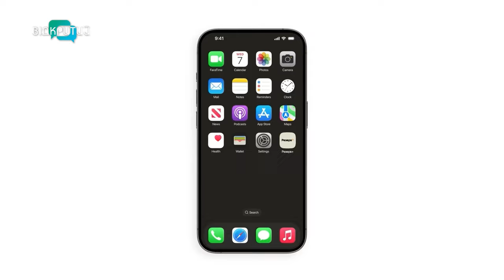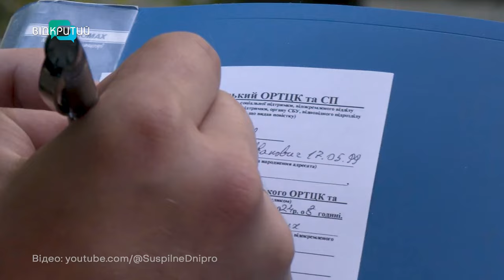Повістки поштою, штрафи, затримання. Що чекає на тих, хто НЕ ОНОВИВ свої військово-облікові дані?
16 липня завершився законодавчо визначений термін, у який чоловіки призовного віку мали оновити військово-облікові дані. Що загрожує правопорушникам, кому надсилатимуть повістку поштою, а кого мають право затримати просто у середмісті? На ці та інші питання в етері програми «Шах і мат» на телеканалі «Відкритий» відповів адвокат із мобілізаційних питань Денис Голобородько.

00:00 Початок
01:18 Що чекає на тих, хто оновив свої військово-облікові дані?
02:34 Що чекає на порушників?
03:24 Штраф від 17 до 25,5 тис. грн. Як визначається розмір на конкретну людину?
04:45 Чи можуть штраф нарахувати повторно?
05:47 Повістка поштою: коментар речниці Дніпропетровського ТЦК та СП Олени Кузіної
06:30 Які саме повістки надсилатимуть поштою?
07:56 Алгоритм вручення повістки поштою
09:26 Не прийшов за повісткою – вважається, що отримав
10:28 Не прийшов за повісткою: чи оголосять у розшук?
11:20 Затримання чоловіків на вулиці: кого і за що можуть доставити до ТЦК та СП згідно з нормами закону?
14:00 Майбутні бакалаври, магістри, аспіранти: хто отримає відстрочку від мобілізації?
15:25 Чи діятиме відстрочка впродовж всіх років навчання в аспірантурі?
17:00 Чому підприємствам не завжди вдається забронювати своїх співробітників?
18:56 Запитання від глядачів
21:39 Бліц про особистий блог, захоплення тенісом та подорожами